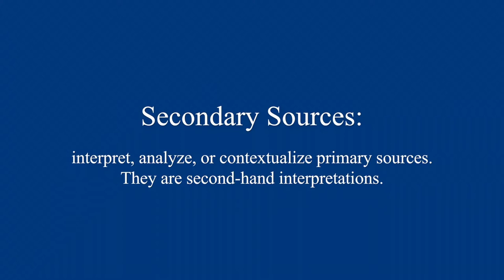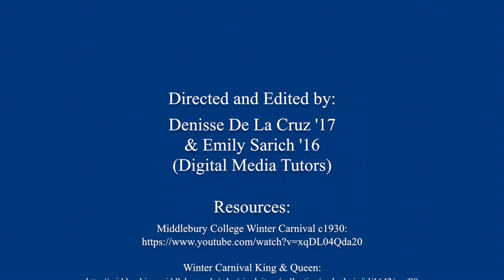Primary vs. Secondary Sources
What exactly is the difference between a primary source and a secondary source, anyway?